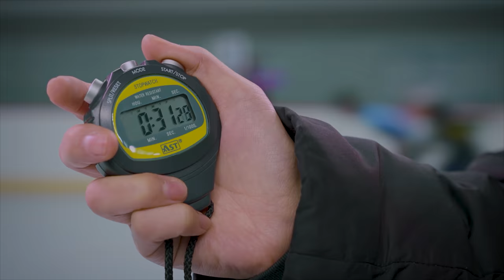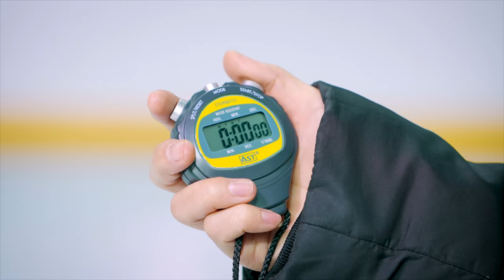요요미 - 가자 메이킹 영상 The making film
요요미에게 팬레터 (fan letter) 보내실 곳
(22315) 인천 중구 신포로27번길 16 프린스빌딩 6층
스쿨뮤직 요요미